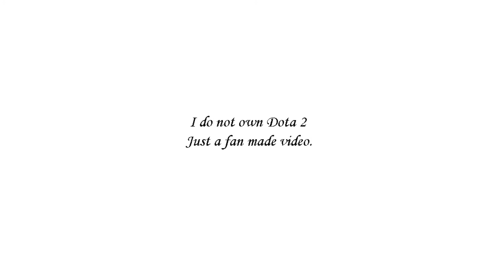Tormentor's Diadem - Dota 2 - 1080p FULL HD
NEW Tormentor's Diadem!
NEW Tormentor's Diadem!
NEW Tormentor's Diadem!

New Queen of Pain Rare hair from Sunken Maiden Treasure!
Released 06/18/14

*HIGH QUALITY*